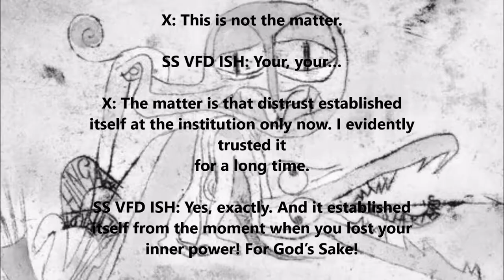SS VFD ISH-Dark Side of the Mood, 2004: Episode 1 »I had to sit in the hole …«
Description

An attractive person from Serbia, ain’t she? Married in Slovenia, distributed to the universe and further. Otherwise, a declared »leftist« (!), a represented »social justice fighter« (?) with international reputation (wouldn’t repugnance fit better here?), a so to say »feminist« (who dislikes intelligent, brave women and sends them to the stake), a scribe of thousands of bric-à-brac texts in mass media, literature and social sciences, and a (turbulently?) »balanced,« »polymathic« (poly what?) personality, capable of anything (quite litterally) and worth of Nobel Prize (oh, com’on, Ignoble Prize seems to be more appropriate here, though even this aims much too high). But, so unfair, this Majesty »had to sit in the hole because of the young researchers« …